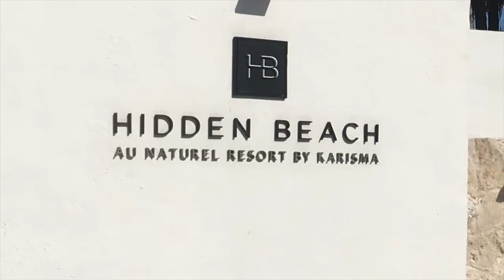10 от най-добрите нудистки курорти в света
Ако обичате или искате да обикаляте света и винаги ви се е искало да посетите или да поостанете на нудитски плаж, тази класация е точно за вас! Истината е, че повечето нудистки плажове дори не позволяват да съблечете повече от горнището на банския си. Има и такива, където е разрешено да се разхождате, къпете и печете напълно голи. Вижте 10 от най-добрите нудистки курорти в света.